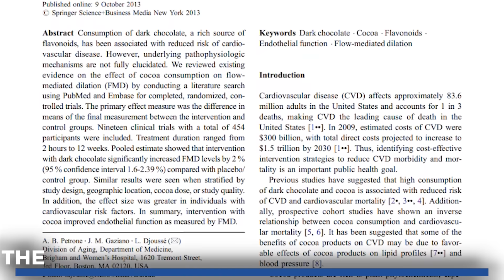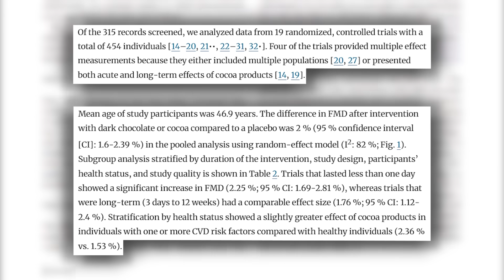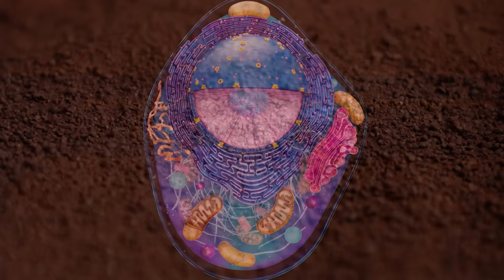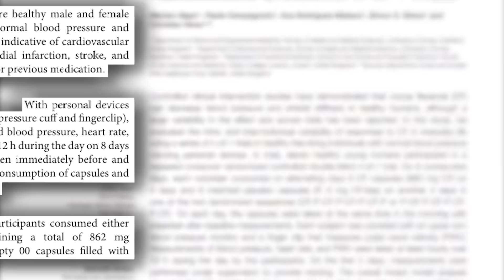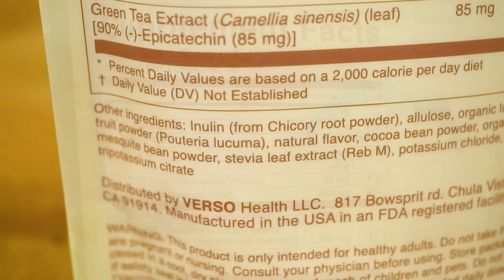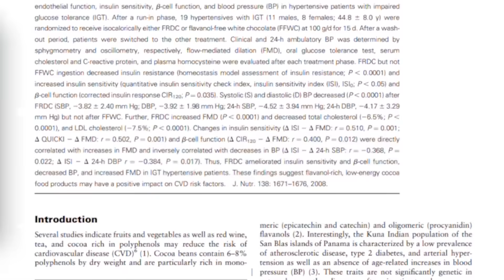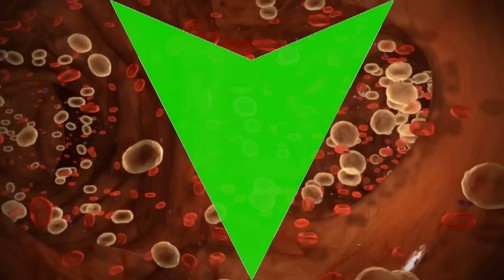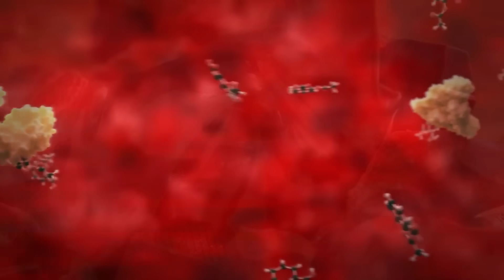Newly Discovered Compounds in Chocolate Make it Worth Eating Every Morning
References

Timestamps ⏱

0:00 - Intro
0:10 - Blood Flow & Circulation
1:38 - Muscle Quality & Athletic Performance
4:05 - Blood Pressure
5:27 - Morning Being
7:02 - Insulin Sensitivity
8:43 - Cholesterol
10:18 - Recommendations